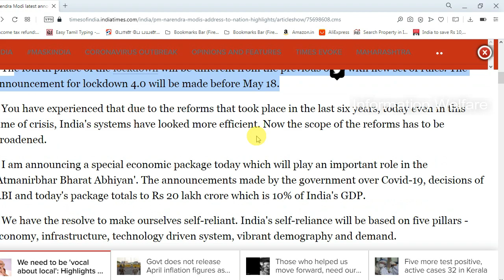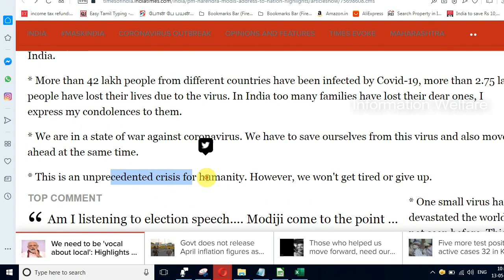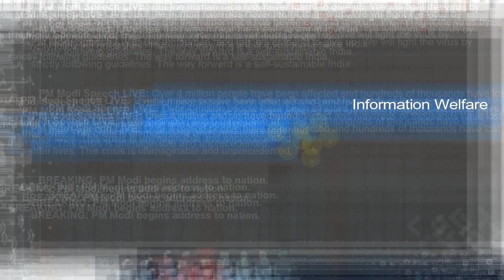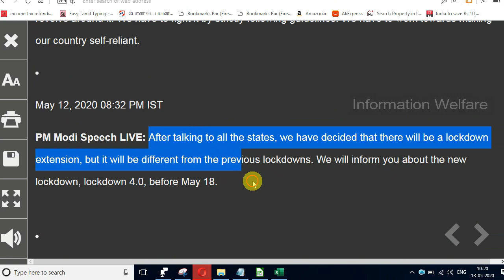பிரதமர் மோடியின் அதிரடி திட்டங்கள்! மே 18 முதல் வேற மாதிரி ஊரடங்கு அமல்!வெளியான 10 முக்கிய அம்சங்கள்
மாறுபட்ட நான்காவது பொது முடக்கம்: பிரதமர் மோடி அறிவிப்பு

கரோனா வைரஸ் நோய்த் தொற்று பரவலைக் கட்டுப்படுத்த நான்காவது முறையாக பொது முடக்கம் அமல்படுத்தப்படும் என்றும், அது மாறுபட்டதாக இருக்கும் என்றும் பிரதமர் மோடி அறிவித்துள்ளார்.

கரோனா வைரஸ் நோய்த் தொற்று பரவலைக் கட்டுப்படுத்துவதற்காக நாடு முழுவதும் 3-ஆம் கட்டமாக அமலில் உள்ள ஊரடங்கு, வரும் 17-ஆம் தேதியுடன் நிறைவடைகிறது. இதனிடையே மாநில முதல்வர்களுடன் பிரதமர் மோடி 5-வது முறையாக நேற்று (திங்கள்கிழமை) ஆலோசனை நடத்தினார்.

இந்த நிலையில், பிரதமர் நரேந்திர மோடி நாட்டு மக்களுக்கு இன்று (செவ்வாய்கிழமை) உரையாற்றினார். அப்போது அவர் பேசியதாவது:

கரோனா வைரஸ் நோய்த் தொற்றால் பலர் தங்களுடைய வேலையை இழந்துள்ளனர். வெளிநாடுகளில் லட்சக்கணக்கில் மக்கள் பலியாகியுள்ளனர். நாம் கடினமான சூழ்நிலையை சந்தித்துக் கொண்டிருக்கிறோம். தற்போதைய சூழ்நிலையில் வாழ்க்கை நடத்துவதே சிரமமாக உள்ளது. இப்படியொரு நிலைமையை நாம் பார்த்ததே கிடையாது. இந்த இக்கட்டான நிலையிலிருந்து நாம் மீண்டு வர வேண்டும்.

இந்த கரோனா தொற்று இந்தியாவுக்கு ஒரு செய்தி சொல்கிறது. இந்தியாவில் பிபிஇ சிறப்பு உடைகள் உற்பத்தி செய்யப்பட்டதில்லை. இன்று 2 லட்சம் பிபிஇ சிறப்பு உடைகள் தயாரிக்கப்படுகின்றன. கரோனாவால் உலகமே மாறிக் கொண்டிருக்கிறது.

இந்தியாவின் மாற்றங்களை உலகமே கவனிக்கிறது. அதேசமயம், நாமும் உலகைக் கவனித்து வருகிறோம். இந்தியாவின் மாற்றங்கள் உலகையே மாற்றியமைக்கும். இந்த வாய்ப்பை நாம் பயன்படுத்திக் கொள்ள வேண்டும்.

வாழ்வுக்கும், சாவுக்கும் இடையே மக்கள் தத்தளித்துக் கொண்டிருக்கிறார்கள்.  இந்த நிலையில் இந்தியாவின் மருந்துகள் புதிய நம்பிக்கையைத் தந்திருக்கிறது. இந்தத் தருணத்தில் இந்தியா தலைநிமிர்ந்து நிற்கிறது. மனித குலத்துக்கான பல நன்மைகளை இந்தியா மேலும் செய்யும்.

இந்தியா தங்கச் சுரங்கம் போன்ற நாடு. இந்தியாவின் துயரங்கள், மக்கள் படும் அவதி விரைவில் முடிவுக்கு வந்துவிடும். கரோனாவுக்கு மருந்து கண்டுபிடிக்கக்கூடியவர்கள் இங்கே இருக்கிறார்கள். இந்தியா அதை உறுதியாகச் செய்யும்.

நிலநடுக்கங்கள் என மக்கள் நிறைய பார்த்திருக்கிறார்கள். எனவே, நம்மால் எதையும் எதிர்கொள்ள முடியும். இந்தியா தனித்தன்மை கொண்ட நாடு.

பொருளாதாரமும், உட்கட்டமைப்பும் இந்தியாவின் 2 தூண்கள். இந்தியாவின் பலம் நம்முடைய ஜனநாயகம். இங்கு விநியோக அமைப்பு பாதிக்கப்படாது.

பொருளாதாரத்தை மீட்க ரிசர்வ் வங்கியின் மூலம் ரூ. 20 லட்சம் கோடி நிவாரண நிதி ஒதுக்கப்படுகிறது. இது இந்தியாவின் உள்நாட்டு உற்பத்தியில் 10 சதவீதமாகும். இதன் மூலம் செயல்படுத்தப்படும் திட்டங்கள் பற்றின அறிவிப்புகள் நாளை வெளியிடப்படும்.

இந்த சிறப்புத் திட்டங்கள் மூலம் இந்தியா நல்ல முன்னேற்றம் பெறும். அனைவருக்கும் பலன் கிடைக்கும் வகையில் திட்டங்கள் செயல்படுத்தப்படவுள்ளன. உள்நாட்டு தயாரிப்புத் திட்டத்துக்கு இது மிகவும் உதவிகரமாக இருக்கும்.

இக்கட்டான சூழ்நிலையில் இது மிகவும் உதவியாக இருக்கும். தொழிலாளர்கள் மற்றும் சிறு வியாபாரிகளுக்கு வரப் பிரசாதமாக அமையும்.

அதேசமயம், நாம் உள்நாட்டுப் பொருள்களை வாங்குவதில் கர்வம் கொள்ள வேண்டும். கதர் மற்றும் கைத்தறி வாங்கச் சொன்னபோது வெற்றிகரமாக செய்துகாட்டினீர்கள்.

கரோனா இன்னும் பல மாதங்கள் நம்முடன் இருக்கும். எனவே, எப்போதும் முகக் கவசம் அணிந்திருக்க வேண்டும்.

நான்காவதாக அறிவிக்கப்படவுள்ள பொது முடக்கம் வித்தியாசமாக மாறுபட்டதாக இருக்கும். இதுபற்றின விவரங்கள் விரைவில் அறிவிக்கப்படும்.

கரோனாவைச் சமாளித்துக்கொண்டே நாமும் முன்னேற வேண்டும். இந்தியாவின் முன்னேற்றத்தை யாரும் தடுக்க முடியாது. உங்கள் குடும்பத்தையும் உங்களையும் பத்திரமாகப் பார்த்துக் கொள்ளுங்கள்.